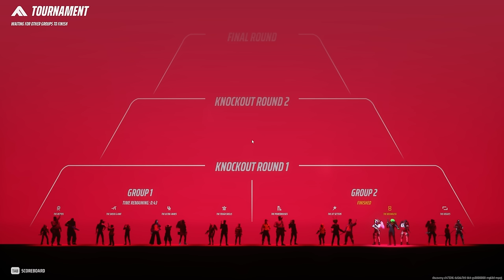Abusing The NEW Medium META In The Finals Season 3